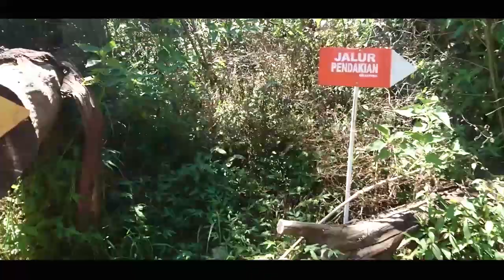Sindoro Mountain 3.153 mdpl